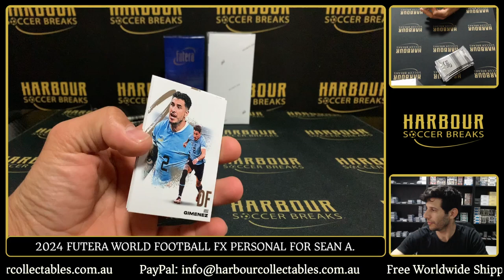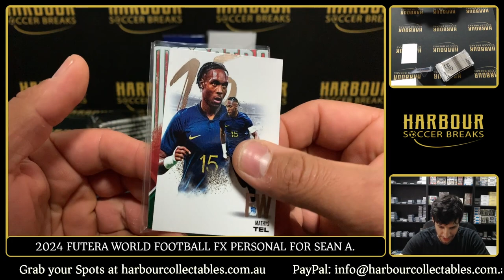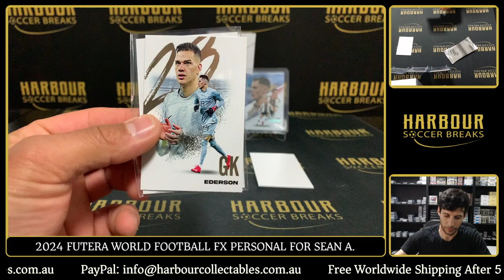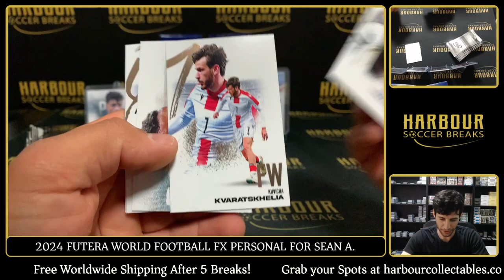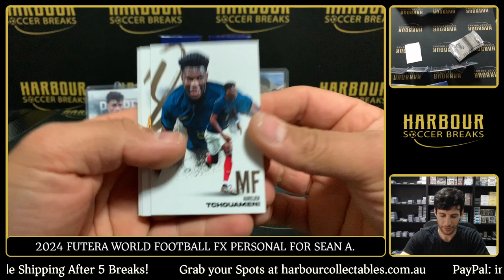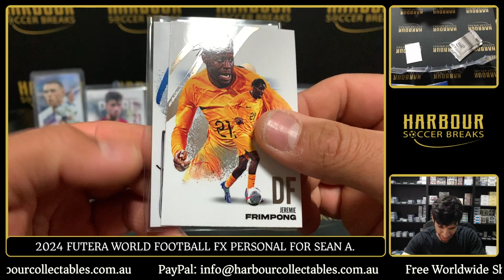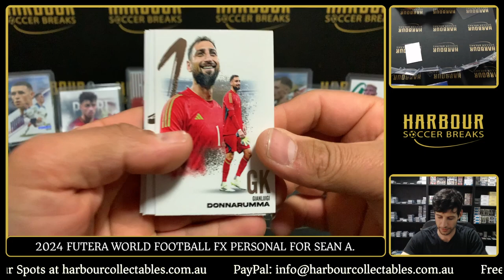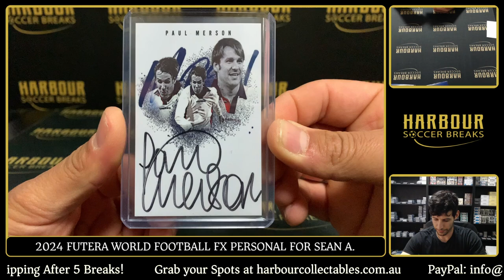PERSONAL FOR SEAN A. - 2024 Futera World Football FX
EBAY Store:
HarbourCollectables Social Links to Follow!